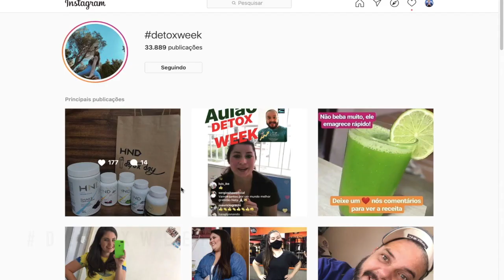Perca até 5 kilos em 1 semana - Conheça o programa Detox Week